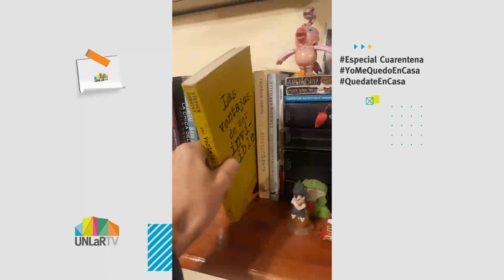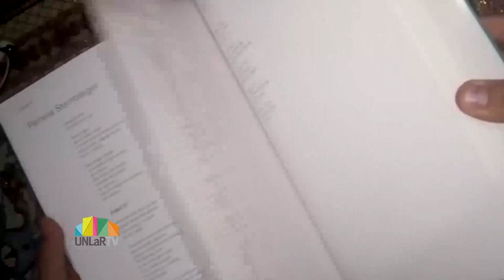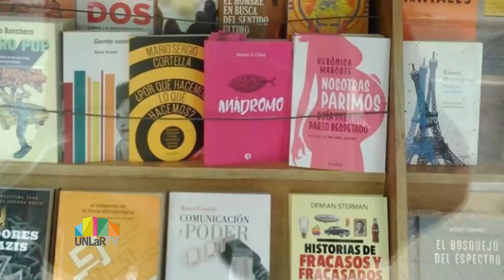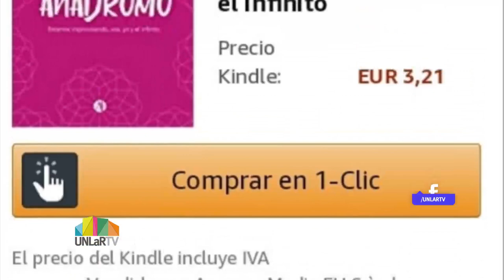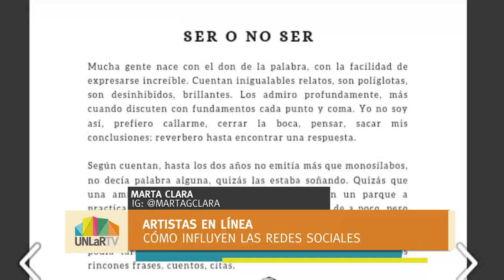El Arte de Escribir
Escritores y escritoras de La Rioja hablan de sus motivaciones, qué los inspira a la hora de escribir y los desafíos para publicar entre otros temas.
Informe producido por estudiantes de Licenciatura en Comunicación Social de la UNLaR, emitido el 10 de junio de 2020 en el programa Tomá Nota.